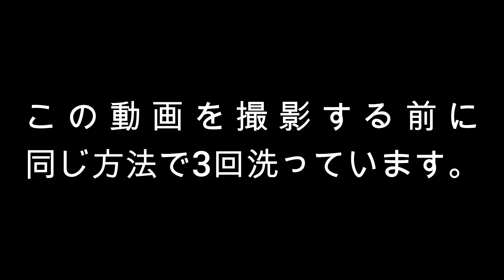【花粉対策】マスクを再利用する方法※概要欄必読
素人が何の確証もなしにおこなっています。
お手柔らかにお願いします。

投稿者はお豆腐メンタルなのでコメント欄は閉鎖させていただきます。ご了承ください。

次回、「マスクを１０回洗ってみた結果」・・・？